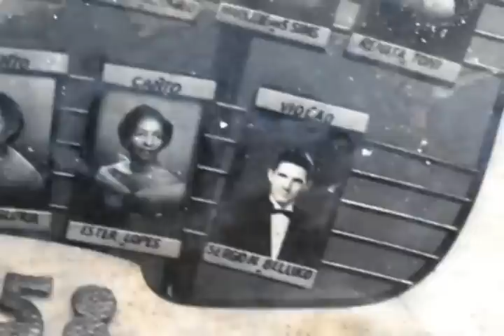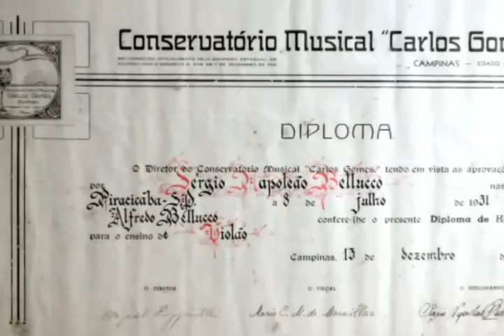Nota Explicativa Sérgio Napoleão Belluco.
(Arquivo Raíssa Amaral & Sergio Napoleão Belluco - Piracicaba / SP - Brasil)